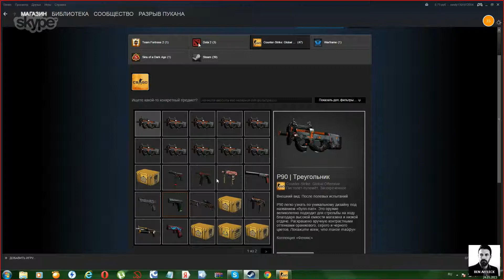AWP AZIIMOV в контрактах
КЕК